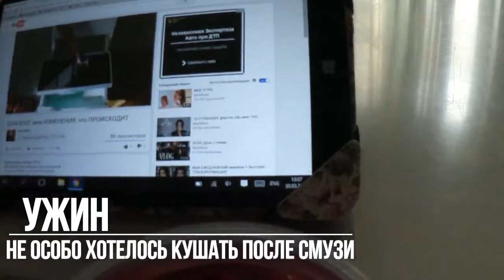#4 СПОРТИВНЫЙ VLOG Я ИЗ ЛЕСУ ВЫШЕЛ...